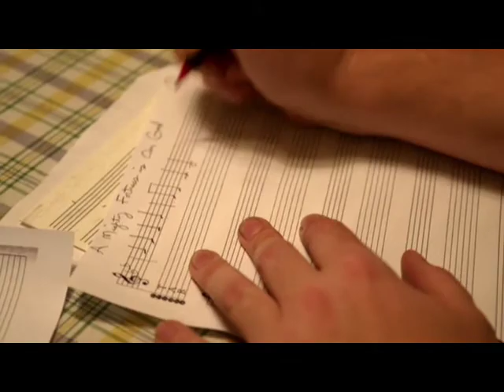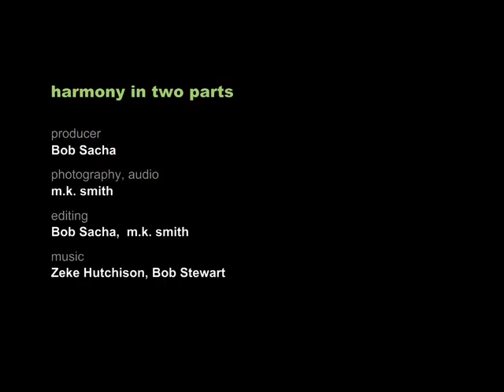Harmony in Two Parts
Produced by the Soul of Athens team, this piece documents the creative journeys of two local Athens musicians, Zeke Hutchison and Bob Stewart.

Producer:  Bob Sacha
Photography, Audio:  m.k. smith
Editing:  Bob Sacha, m.k. smith